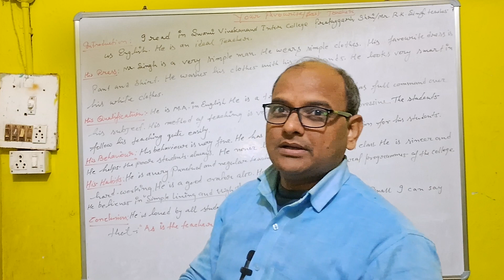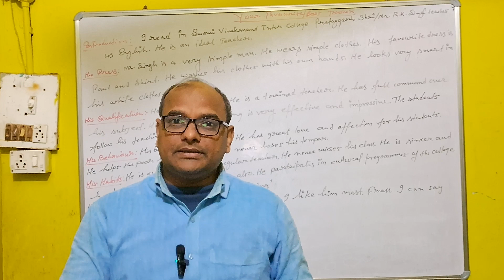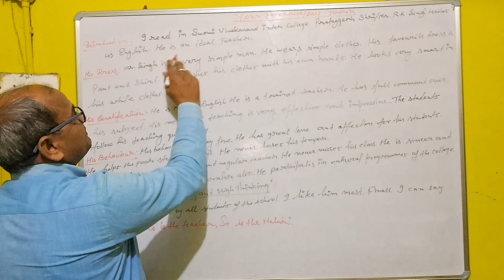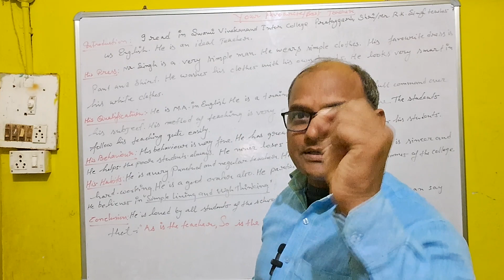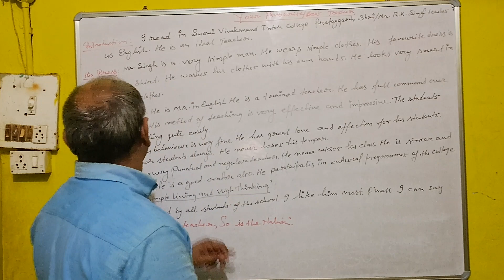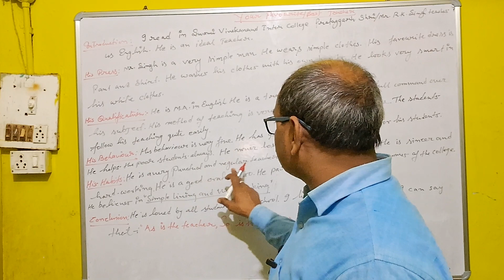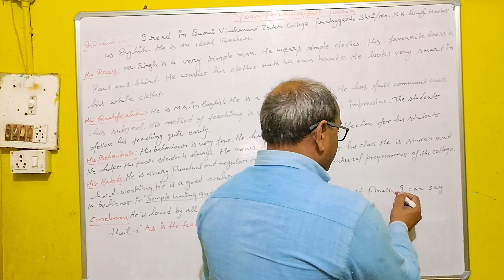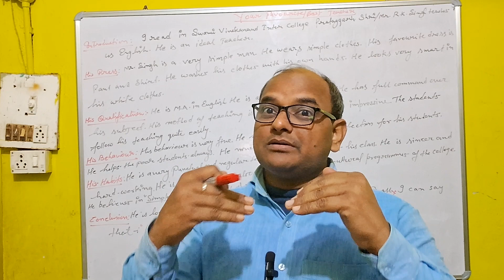आओं सीखें ENGLISH Essay लिखना # Imp for all students.